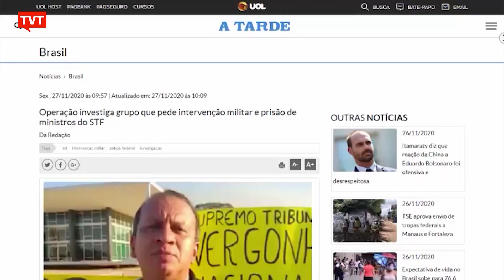PF fecha o cerco contra bolsonaristas que apoiam intervenção militar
Nesta sexta-feira (27) a Polícia Federal realizou uma operação investigando um grupo que, por meio das redes sociais, promovia propaganda pedindo intervenção militar no país e a prisão de ministros do Supremo Tribunal Federal.